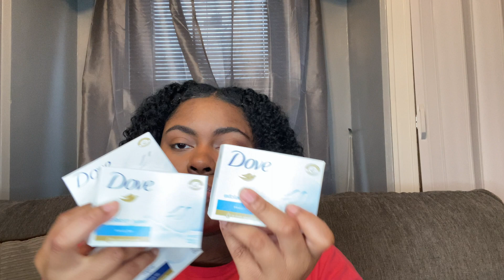Female Hygiene Haul |Self Care| No Budget Haul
Comment some video ideas in the common section!!